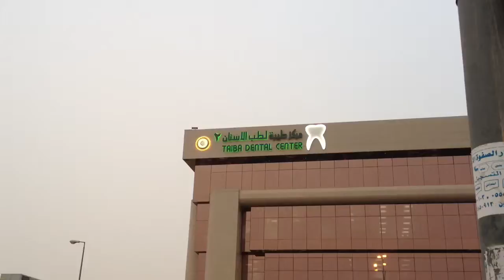Crazy flashing light on top of a building that's not even tall!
Totally unnecessary and ridiculous. This too is in Riyadh, Saudi Arabia. There's a sound warning though. It might be too loud.